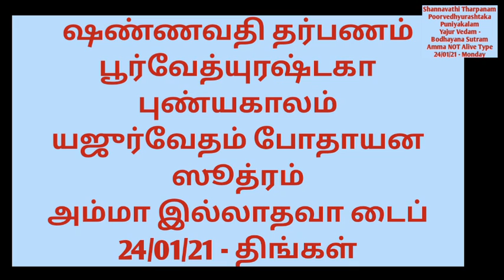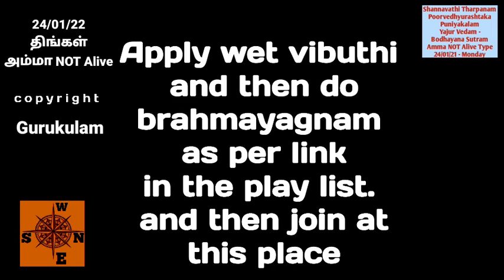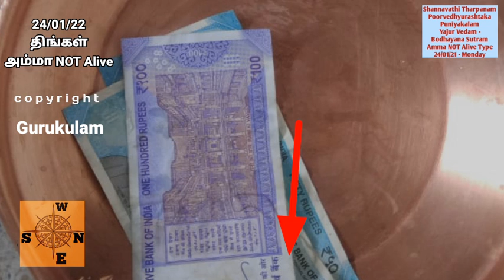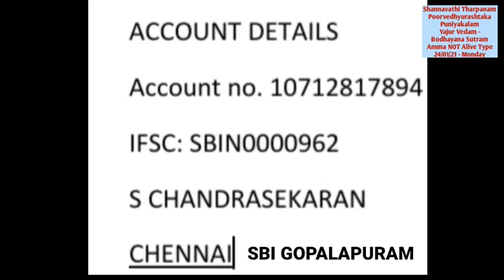Shannavathi Tarpanam Poorvedhyurashtaka Yajur Vedam Bodhayana Sutram Amma NOT alive type 24 01 22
Shannavathi Tharpanam Poorvedhyurashtaka punniya kala tharpanam  on 24/01/22 Monday. Yajur Vedam Bodhayana Sutram and whose mother is NOT alive type.
2. Yajur Vedam Bodhayana Sutram (2 Types)
Net Tr:
S. chandrasekaran
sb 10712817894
IFSC: SBIN0000962
SBI GOPALAPURAM
Aasirvadams.
Sri gurubyonamaha.
Gurukulam Chandrasekaran.